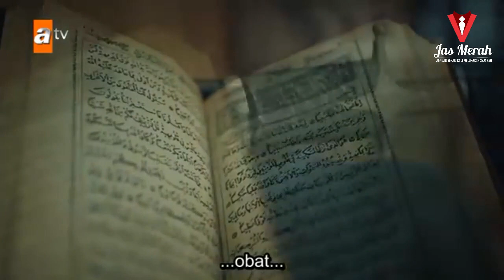Trailer Film The Ottoman ( Osman Gazi ) - Indonesian Subtitle Kurulus Osman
All credit to :
Turkish Serial Bahasa FB
Film Sejarah Islam yang menceritakan perjuangan Osman Bey anak dari Ertugrul yg merupakan cikal bakal Khilafah Turki Ustmani.
Kebangkitan Ertugrul atau dalam bahasa Turki Dirilis Ertugrul.

Mohon maaf karena sebagian film di block dan tidak bisa di upload maka kami memberikan link agar bisa di tonton.